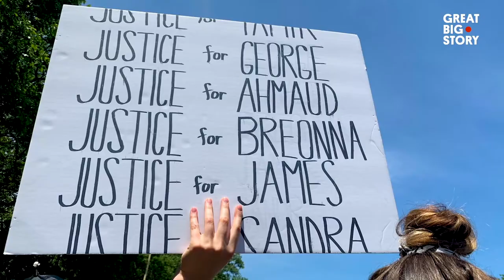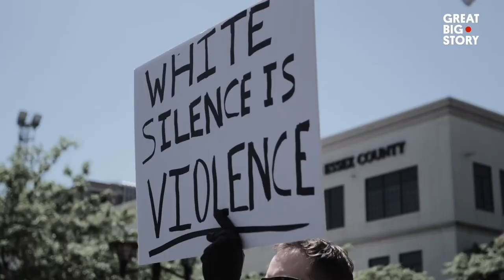A poem for Jose Campos Torres - Gill Scott Heron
A 1978 poem from Gil Scott Heron that continues to resonate. Jose Campos Torres was a 23-year-old Mexican-American and Vietnam veteran who was ruthlessly beaten by several Houston Police Department (HPD) officers, which subsequently led to his death after which his body was thrown in the bayou. The officers convicted for the death of Torres, at the state level, received minimal sentencing; 1 year probation and a $1 fine. Torres' murder and sentencing sparked community outrage and lead to multiple community protests, with one gathering escalating to the Moody Park Riot.

From: The Mind Of Gil Scott-Heron (a collection of poetry and music) 1978

I had said I wasn't going to write no more poems like this
I had confessed to myself all along, tracer of life, poetry trends
That awareness, consciousness, poems that screamed of pain and the origins of pain and death had blanketed my tablets
And therefore, my friends, brothers, sisters, in-laws, outlaws, and besides -- they already knew
But brother Torres, common ancient bloodline brother Torres is dead
I had said I wasn't going to write no more words down about people kicking us when we're down
About racist dogs that attack us and drive us down, drag us down and beat us down
But the dogs are in the street
The dogs are alive and the terror in our hearts has scarcely diminished
It has scarcely brought us the comfort we suspected
The recognition of our terror and the screaming release of that recognition
Has not removed the certainty of that knowledge -- how could it
The dogs rabid foaming with the energy of their brutish ignorance
Stride the city streets like robot gunslingers
And spread death as night lamps flash crude reflections from gun butts and police shields
But the battlefield has oozed away from the stilted debates of semantics
Beyond the questionable flexibility of primal screaming
The reality of our city, jungle streets and their Gestapos
Has become an attack on home, life, family and philosophy, total
It is beyond the question of the advantages of didactic niggerisms
The motherfucking dogs are in the street
In Houston maybe someone said Mexicans were the new niggers
In LA maybe someone said Chicanos were the new niggers
In Frisco maybe someone said Orientals were the new niggers
Maybe in Philadelphia and North Carolina they decided they didn't need no new niggers
But dogs are in the street
It's a turn around world where things are all too quickly turned around
It was turned around so that right looked wrong
It was turned around so that up looked down
It was turned around so that those who marched in the streets with bibles and signs of peace became enemies of the state and risk to national security
So that those who questioned the operations of those in authority on the principles of justice, liberty, and equality became the vanguard of a communist attack
It became so you couldn't call a spade a motherfucking spade
Brother Torres is dead, the Wilmington Ten are still incarcerated
Ed Davis, Ronald Regan, James Hunt, and Frank Rizzo are still alive
And the dogs are in the motherfucking street